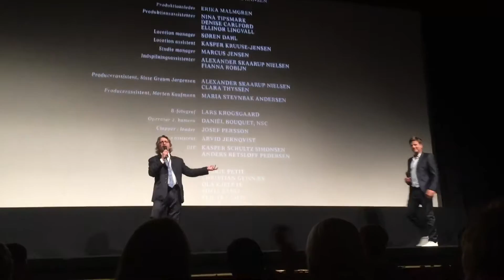"The Commune" or "Kollektivet" Intro and Q&A Tiff 2016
"The Commune" or "Kollektivet" Intro and Q&A Tiff 2016. Director Thomas Vinterberg and actress Trine Dyrholm answer questions. *Contains SPOILERS*